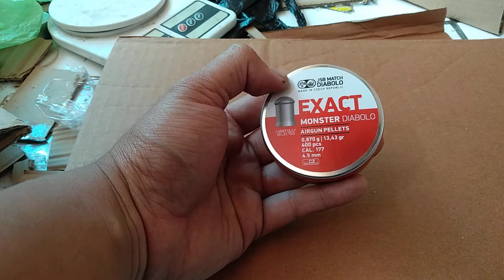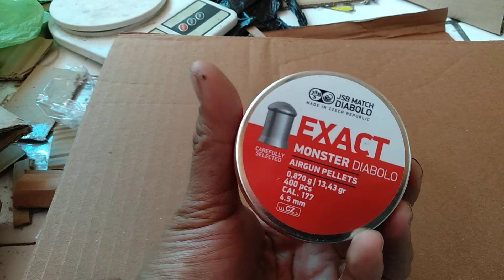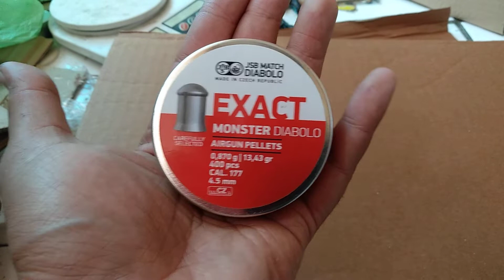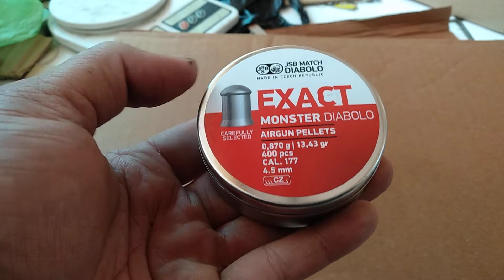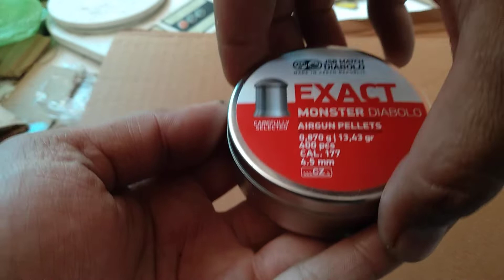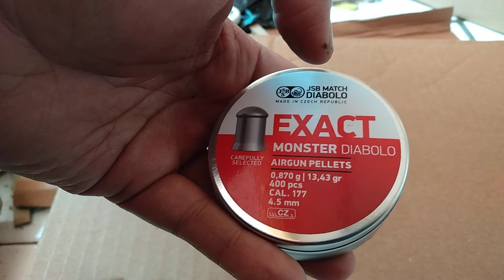Jsb Monster kode 50070021